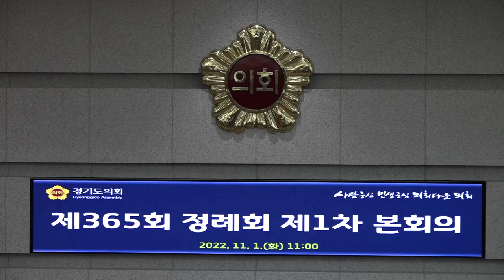뉴스앤뉴스TV [공식채널]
[양해용 기자]=경기도의회 교육행정위원회 김민호 의원(국민의힘, 양주2)은 1일 실시된 제365회 정례회 5분발언에서 조국 수호에 기여한 참전용사에 대한 경기도의 열악한 지원실태를 지적하고 명예수당 향상과 백서 발간 추진을 통해 참전용사와 보훈단체에 대한 예우를 강화해 달라고 촉구했다.